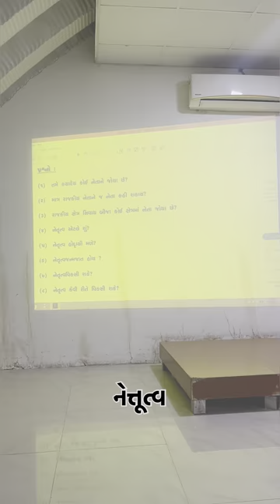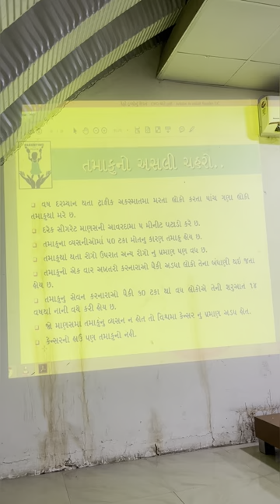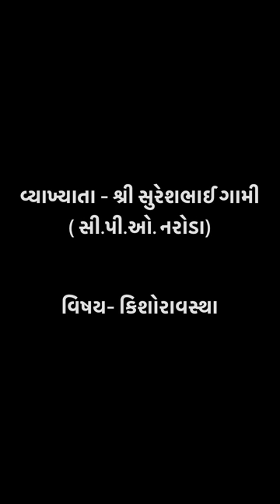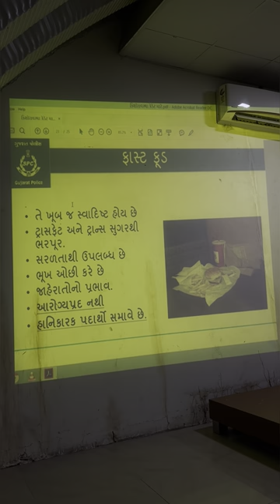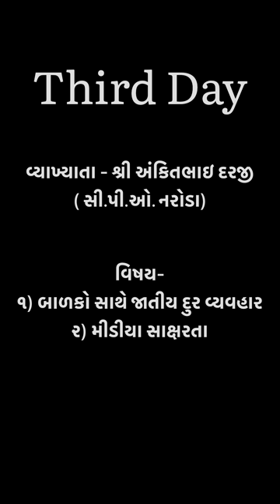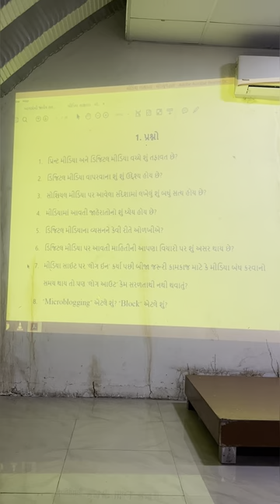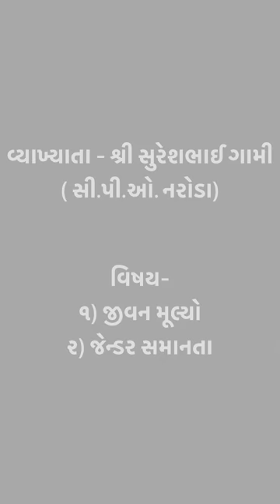SPC 3 Day Training Seminar || Ahmedabad City SPC Project || DI CPO Training